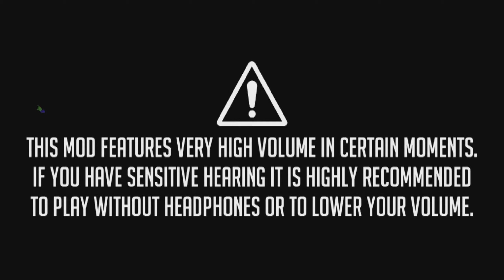DER BESTE MOD FÜR NFS MOST WANTED!!!11! - Pepega Ultimate Meme Mod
Der ultimative Meme Mod für NFS Most Wanted! Pepega Mod! Mindestens so gut wie er aussieht